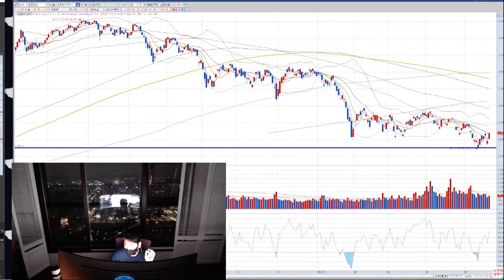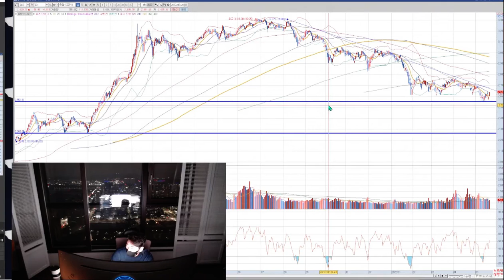러시아전쟁 끝나기전에 큰상승없다 주식매수 기다리세요... 6월 금리인상 폭락시점~ 비트코인 이더리움 리플 삼성전자 카카오 네이버 테슬라 로블록스